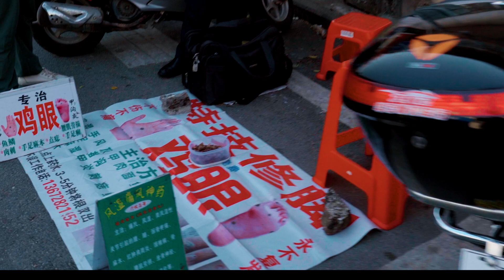台山taishan海宴侨墟 刚逢墟日 人声鼎沸 热闹非凡 感受最真实的人间烟火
海宴墟逢一和六是墟日，村民们都会早早来趁墟，稍微来晚点好东西可能都要卖光了，所以趁墟要趁早。海宴墟在台山墟市中算是比较有人气的。
   这个影片由于没调好机子，有点拍不好，将就看看吧！